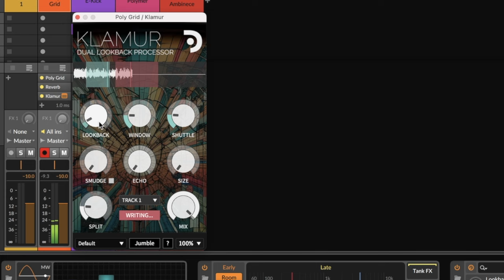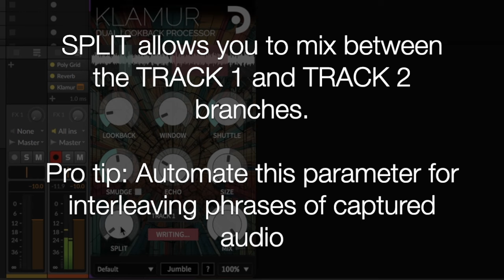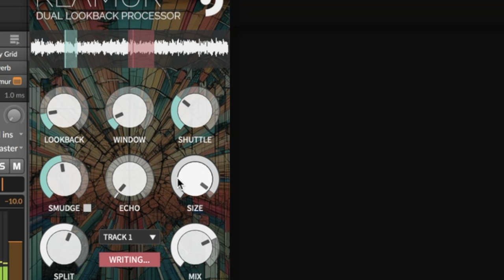Klamur | Dual Lookback Processor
Klamur is an “always on” loopback recorder and loop processor. With the ability to capture your actions from the past 90 seconds and the flexibility to loop and process them, this advanced processor also includes several other compelling features.

Klamur was designed as a versatile sound recording tool with the ability to capture a 90-second audio clip and manipulate it in various ways. This dual-purpose device acts as both an audio scratchpad and sound design tool, offering options such as a looper, glitch recorder, dub delay, and more.

With Klamur, you can easily access and manipulate past recordings, allowing for the exploration of unique sounds and ideas that may have otherwise been difficult to reproduce.

By defining two individual loops from the scratchpad audio, each with the option for modulation, a wealth of sound design possibilities can be unlocked through the use of features such as mixing, delay, and spectral processing.